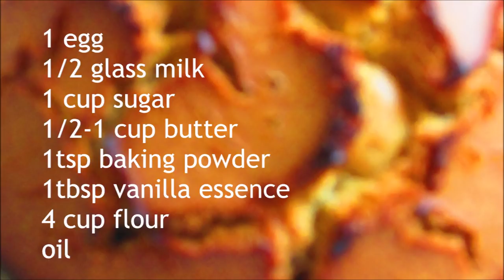Cake Without Oven | How to make Cake in Pressure Cooker | Vanilla Cake | Step Eats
Today I make A spongy vanilla Cake in pressure cooker. If you don't have a oven then you can easily bake a beautiful cake for your family. So learn to make vanilla cake without oven with stepeats .

Chocolate Cake| How to Make the Most Amazing Chocolate Cake | Moist & Rich Chocolate Cake| Step Eats

No bake Choco Lava Cake | Eggless Oreo Lava Cake | Chocolate Lava Cake in fridge | Step Eats |